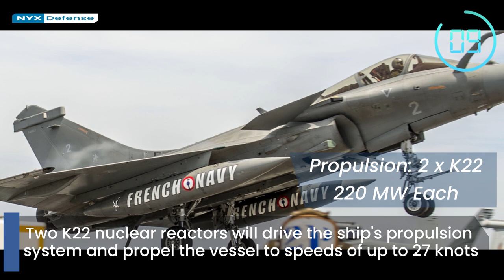Future Aircraft Carrier of French Navy in 60 Seconds | PANG - Porte-avions de nouvelle génération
The French Navy is actively planning for a future aircraft carrier and new flagship. It is known in French as Porte-avions de nouvelle génération, for 'new generation aircraft carrier', or by the acronym PANG. Construction of the PANG is expected to begin around 2025 and will enter service in 2038; the year the aircraft carrier Charles de Gaulle is due to be retired. The ship will be nuclear-powered and feature the EMALS catapult system.

You may also like to watch :
🎬 NEW FREMM Frigate ALSACE in 60 Seconds | New Air Defense Frigate of French Navy "La Royale"